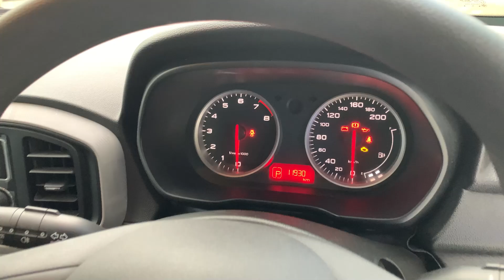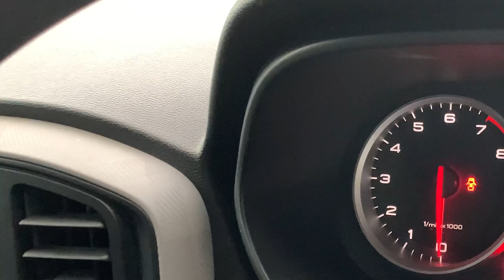🚗รถ Hatchback ราคาถูกสุดในตลาด สภาพใหม่สุดๆ กับ MG MG3 (1.5 D A/T 2021)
MG MG3 1.5 D A/T 2021 สีขาว (LZ0499)

» สายด่วนโทร. :: 📲 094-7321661 [ดาว ] 📞

**เงื่อนไขอาจเปลี่ยนแปลงตามคุณสมบัติผู้ซื้อ
➥••MONGKOLCARCENTER••